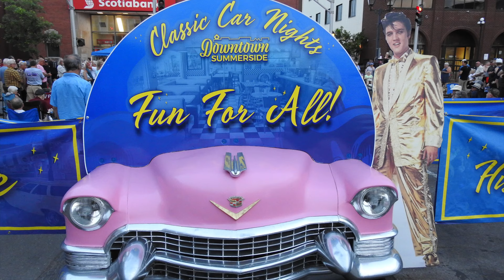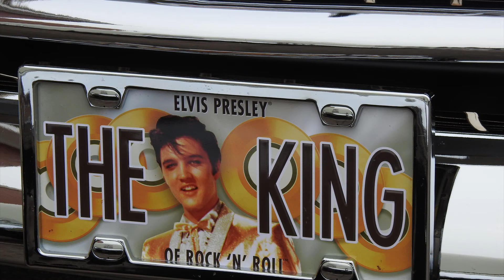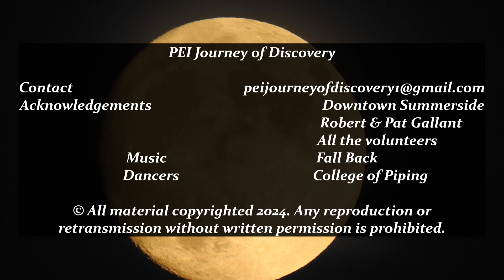Classic Car Nights July 12 2024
Summerside Classic Car Nights July 12 2024